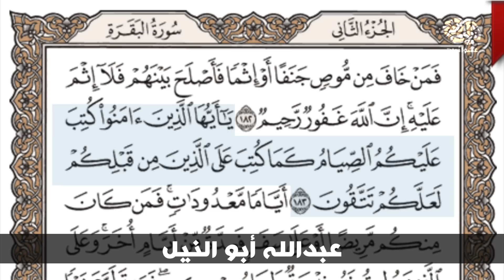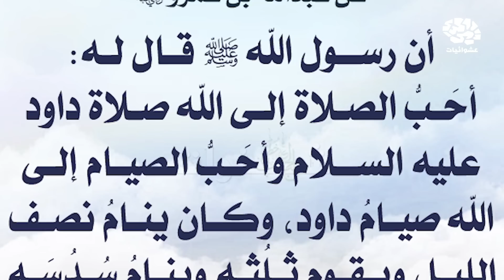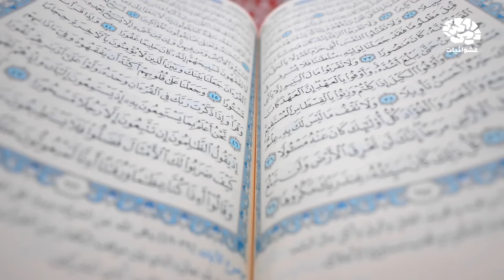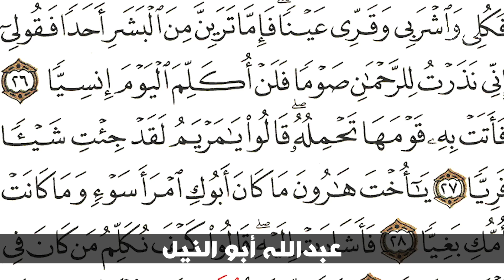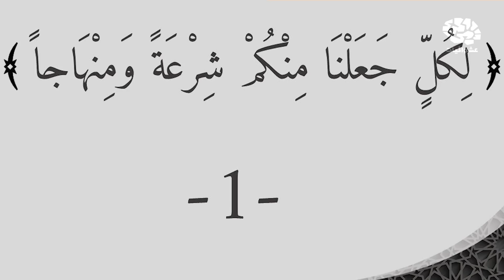الصيام عند الأمم السابقة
إعداد : ستيف السيد | مونتاج : مصطفى سند | تقديم : عمرو عابدين